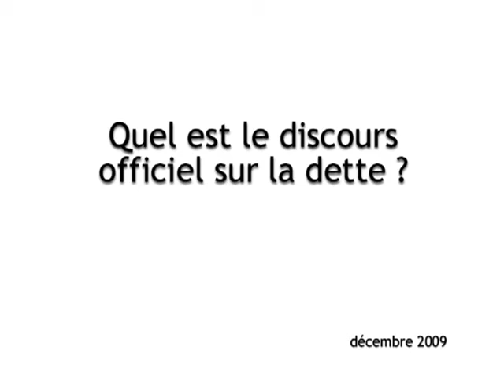Quel est le discours officiel sur la dette ?